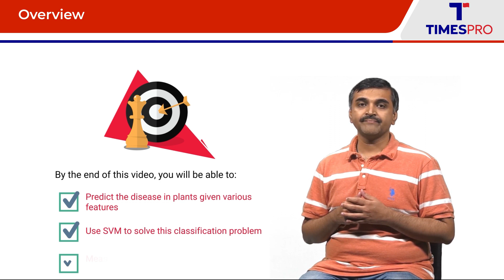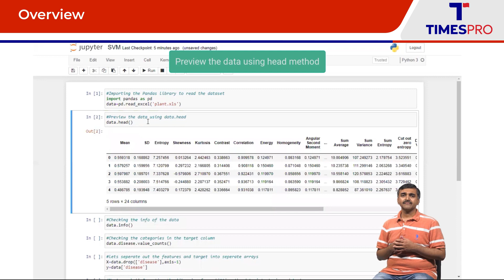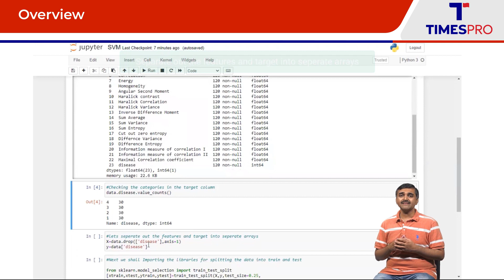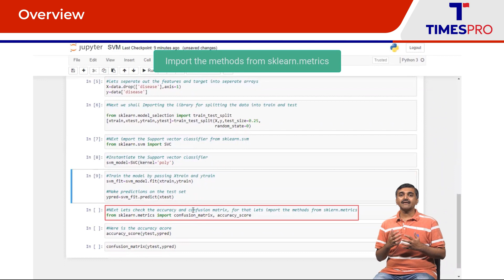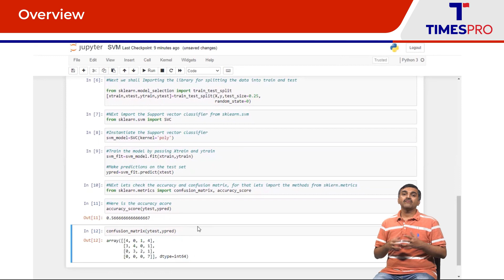Implementing Supervised Machine Learning Algorithms | Free Course | TimesPro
In this video, we'll be taking a hands-on approach to implementing supervised machine learning algorithms for classification.We'll use real-world datasets to demonstrate how each algorithm works, and you'll get to see the results of each algorithm in action. We'll also cover common challenges and solutions to improve the performance of each algorithm.
By the end of this video, you'll have a solid understanding of how to implement supervised machine learning algorithms for classification and be able to use this knowledge to tackle real-world problems. Whether you're a beginner or an experienced data scientist, this video is perfect for anyone looking to improve their coding skills in machine learning.